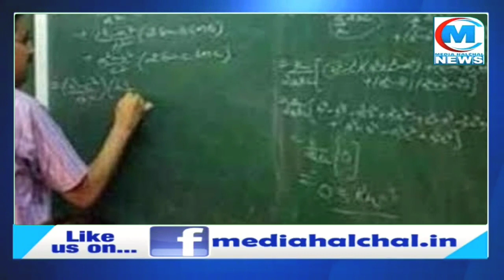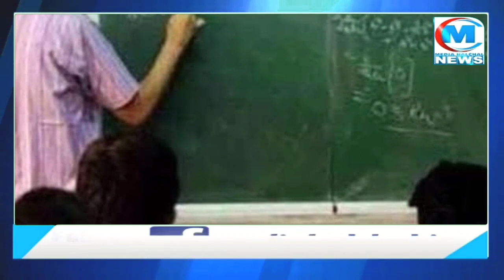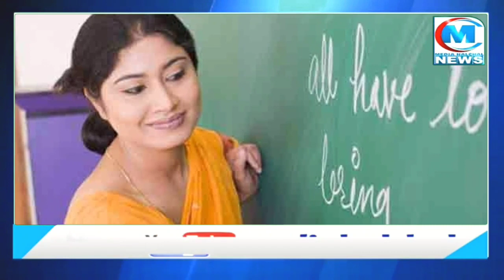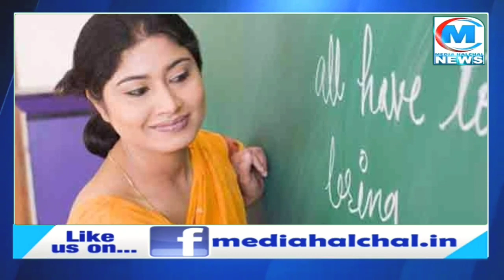69 हजार शिक्षक भर्ती में रोजाना हो रहे नए नए खुलासे, अखिलेश-प्रियंका ने सरकार पर उठाए सवाल